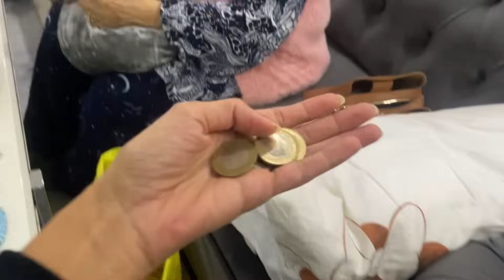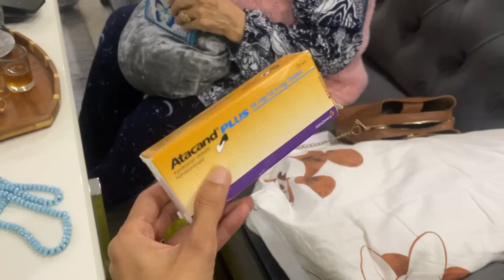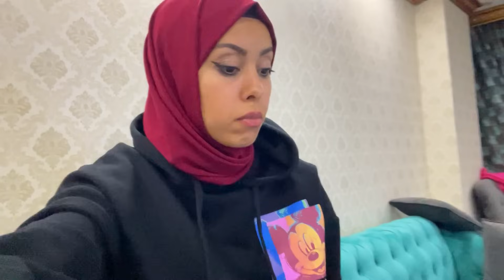ماما تعصبات على شي متتبعات و عطاتهم علاش يضورو😩 ضحك عليها مول الحانوت😩